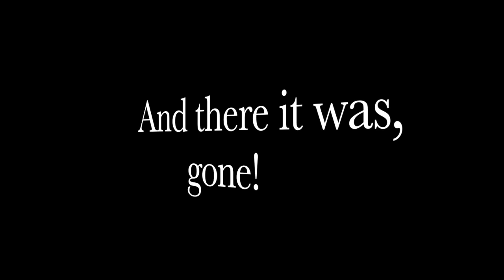Regal Princess creeping out of Sint Maarten HD 720p